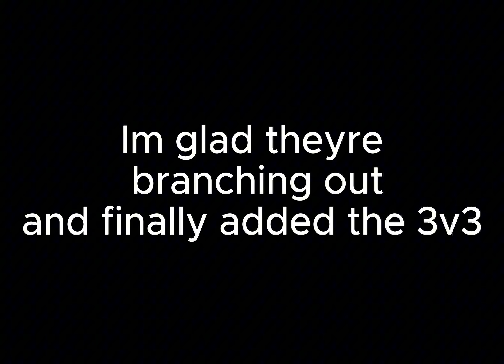Guilty Gear Strive Redemption S4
might take this video down due to copyright but meh. Im a bit sad they didnt add Rebbeca but this is still awesome.